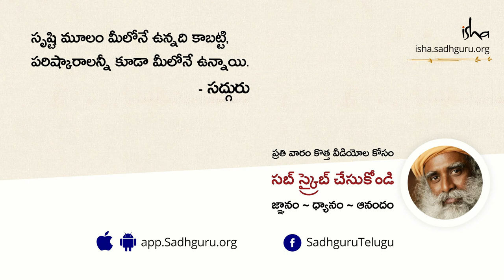సి ఎ ఎ | CAA | మరియు ఎన్ ఆర్ సి | NRC2 | గురించి సద్గురుని అడిగి తెలుసుకుందాము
సి ఎ ఎ | CAA | మరియు ఎన్ ఆర్ సి | NRC2 | గురించి సద్గురుని అడిగి తెలుసుకుందాము | యోగి, దార్శనీకుడు | ఇంకా మానవతావాది అయిన  | సద్గురు ఒక విభిన్నత కలిగిన ఆధునిక ఆధ్యాత్మిక గురువు. కార్యశీలతతో కూడిన విశిష్టమైన ఆయన జీవితం మరియు ఆయన చేస్తున్న కృషి, యోగా అన్నది ఒక సమకాలీన విజ్ఞాన శాస్త్రమనీ, మన కాలానికి ఎంతో ముఖ్యమైనది అని గుర్తుచేసే మేలుకొలుపు.